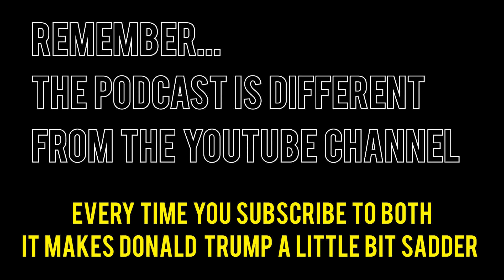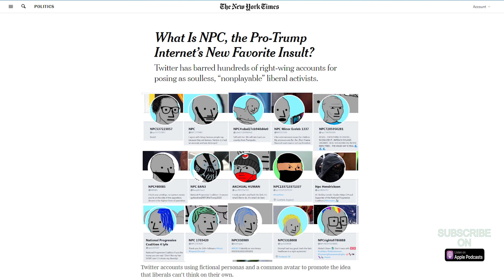My Take on the Hilariously UNORIGINAL Names Right Wing Pawns Call Liberals!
Jesse gives the trolls a little assistance in the creativity game related to calling him names.